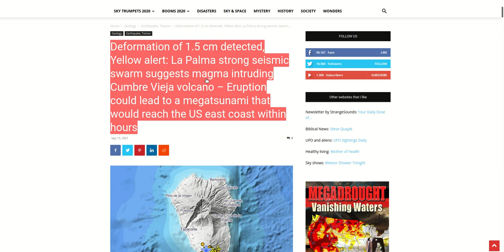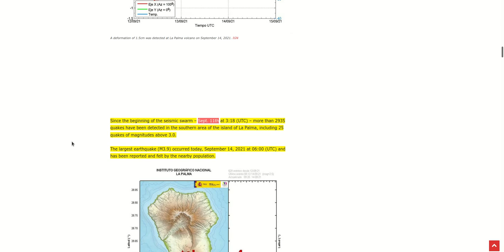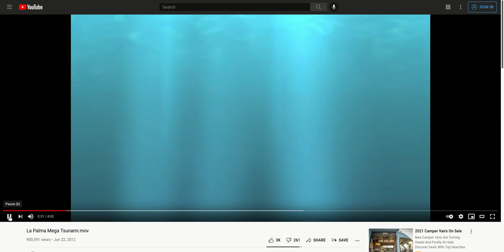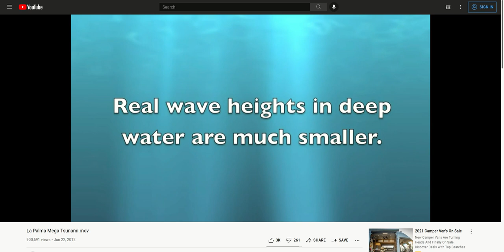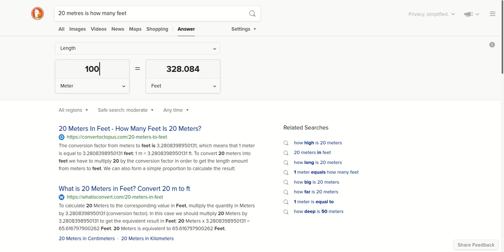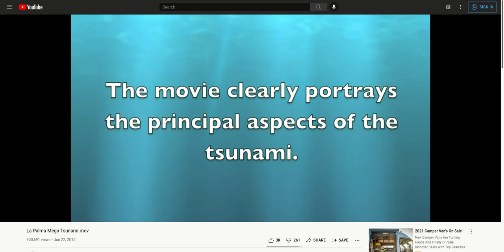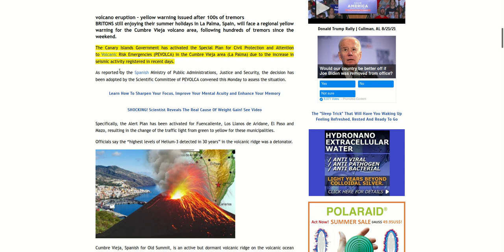MEDIA BLACKOUT 150FT+, 500MPH Mega Tsunami wave could soon impact East Coast when La Palma blows.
They are preparing to evacuate parts of La Palma Island due to a possible eruption.  If it erupts, it will send a wave up to 200 feet high at up to 500 MPH crashing into the east coast of america.  It will also hit many other countries.  The main stream media is saying NOTHING about this.

I first uploaded this to my prayer channel and I was going to complete the research then add it to this channel.  I'll still gather info and create a new video with what I've found.

All praise to our Father, The Most High Creator of Abraham, Isaac and Yacob!